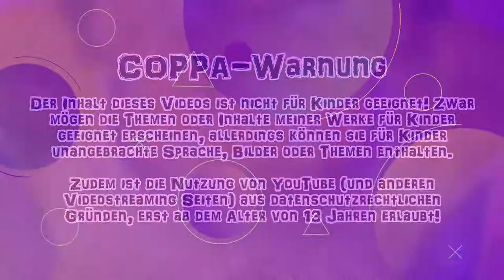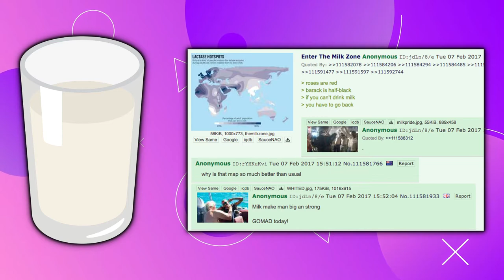Geheime Symbole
Politik, Slaanesh und Nazis ... Oh my!

COPPA NOTICE
BENUTZTES FILMMATERIAL (in Order of Appearance)

BENUTZTE MUSIK UND AUDIO (in Order of Appearance)

BENUTZTES GAMEPLAY (in Order of Appearance)